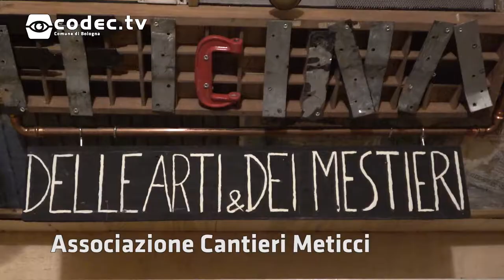Tour We Neet You - Teaser novembre 2018